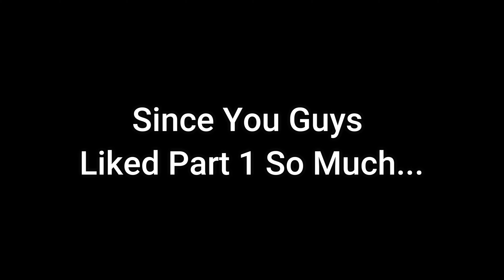Crazy, Funny, and WTF Fortnite Moments | Part 1!